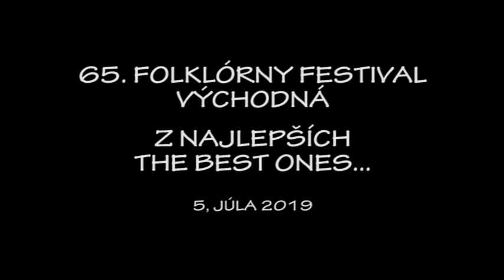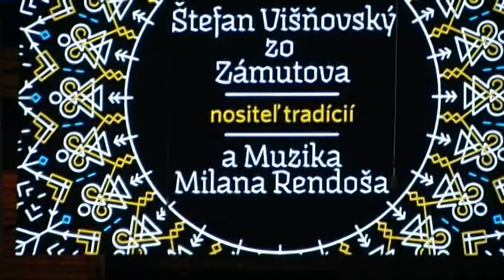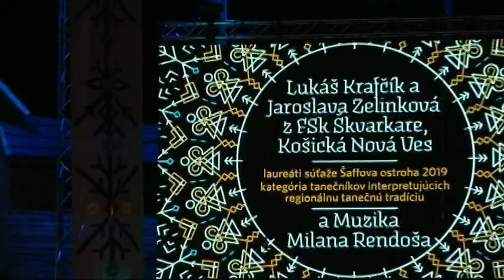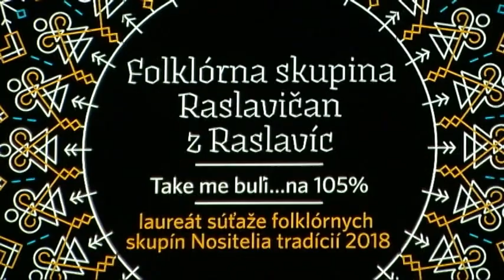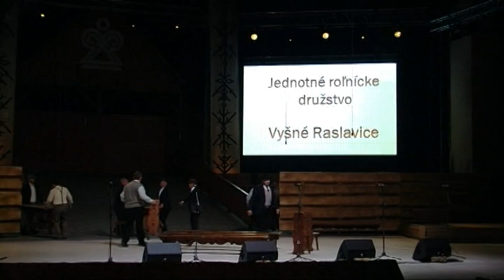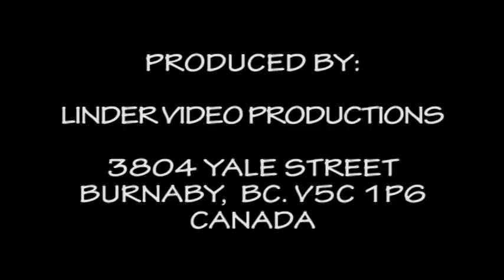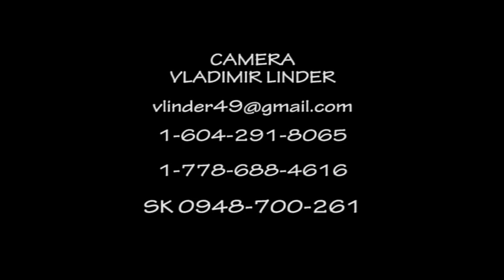20190705 65 VYCHODNA THE BEST Z NAJLEPSICH